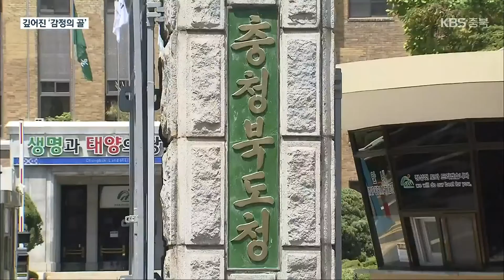무상급식·재난지원금 갈등…충북도-교육청 깊어진 감정의 골 / KBS 2021.12.01.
[앵커]

 교육 재난지원금과 내년도 무상급식 예산을 둘러싼 충청북도와 교육청 간의 대립이 새로운 국면을 맞았습니다.

 지사가 무상급식 예산 합의 안을 지키겠다고 공식적으로 밝혔는데요,

 하지만, 사안을 바라보는 두 기관의 입장이  현저히 다를 뿐 아니라,  그 사이 양측의 감정의 골도 깊어져 해결까지는 쉽지 않아보입니다.

 보도에 이만영 기자입니다.

 [리포트]

 갈등이 수면 위로 오른 것은 충북교육청이 유치원생을 대상으로 한 교육회복지원금 예산을 3차 추가경정예산에 포함하면서 부터입니다.

 충북교육청은, 지난 9월 2차 추경에  교육회복지원금 예산을 편성하려다 어린이집 원생과 형평성 문제가 있을 수 있다는 지적에 편성하지 않았습니다.

 어린이집 원생과 형평성 문제, 실질적인 지원 여부,  예산 부담의 주체 등 심도 있는 논의가 필요한 사안이었지만, 충청북도와의 협의 없이 예산을 편성한 것입니다.

 [이상식/충청북도의회 예산결산특별위원회 위원/지난달 26일 : "내가 먼저 시작했으니 너는 따라올 테면 따라와, 안 따라오면 너희들만 비판받을 거야 이런 식이라면 아까 말한 대로 기관의 자존심도 상할 수 있어요."]

 갈등을 키운 건 충청북도의 대응입니다.

 내년도 초·중·고, 특수학교 무상급식 예산을 대거 삭감하며 맞불을 놓은 것입니다.

 충청북도는 추경 등을 통해 분담 비율을 맞추겠다며 재정 여건을 고려한 것이라 밝혔지만, 예산을 분담하는 교육청, 민선 7기 무상급식 합의안에 참여한 충청북도의회, 어디에도 사전 통보는 없었습니다.

 때문에 '합의 파기'라는  비난이 쏟아지고 있지만, 충청북도만이 '나 홀로' 부정하고 있습니다.

 [최경천/충청북도의회 예산결산특별위원회 위원/지난달 30일 : "그런 부분에 대한 섭섭함이 결과적으로 이쪽까지 저는 무상급식 내년 예산까지 왔다고 보는 거에요. 연결이 안 됐다면 그건 거짓말이고."]

 논란이 확산하자, 이시종 지사는, 추경을 통해서라도 무상급식 예산 분담률을 지킬 것이라고 공식 입장을 내놨습니다.

 그러나 불필요한 갈등을 초래한 데에 대해서는 형식적인 사과조차 없었습니다.